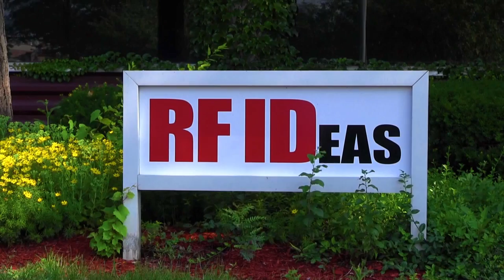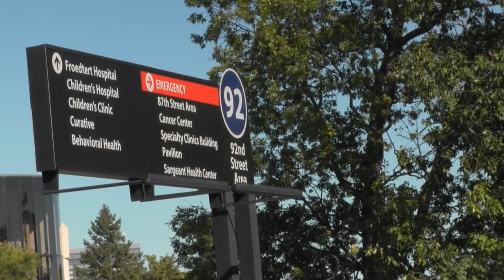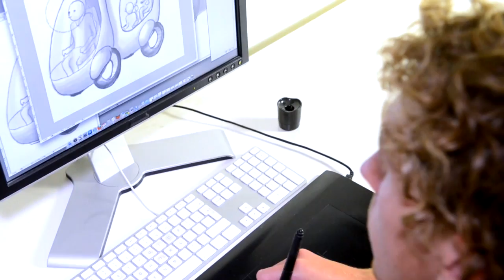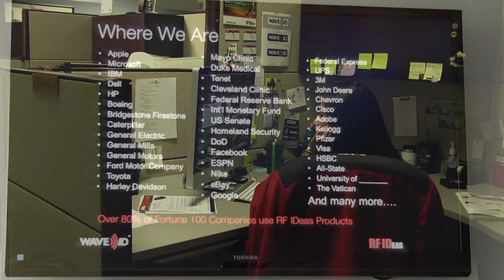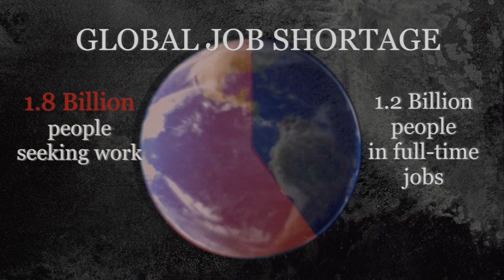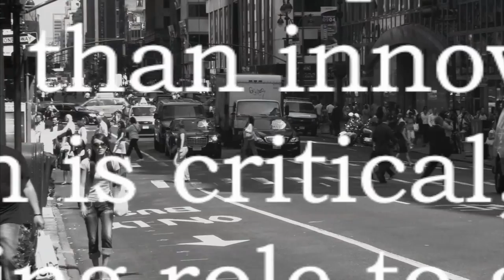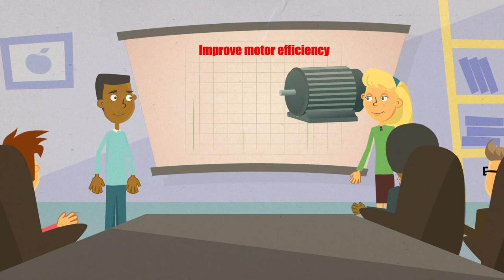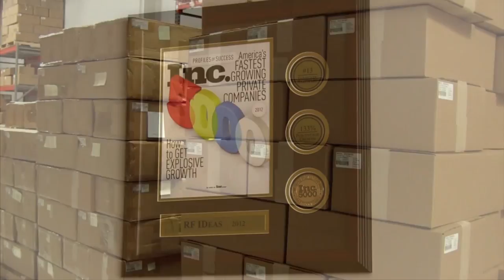The Entrepreneurial Mindset in Engineering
College engineering programs need to instill an entrepreneurial mindset in students. Without this mindset, our engineers -- and our economy -- will struggle in the global competition for jobs.